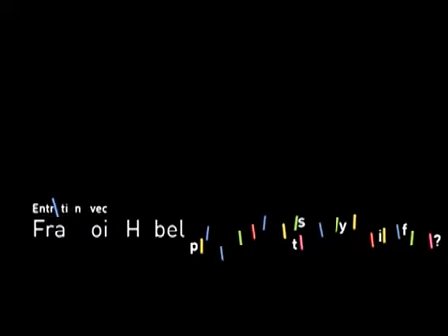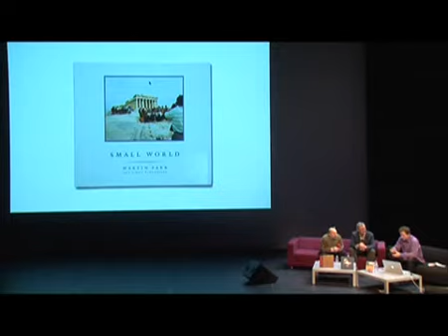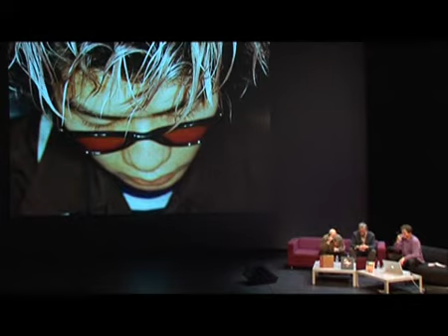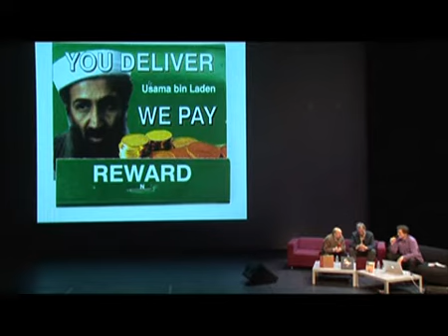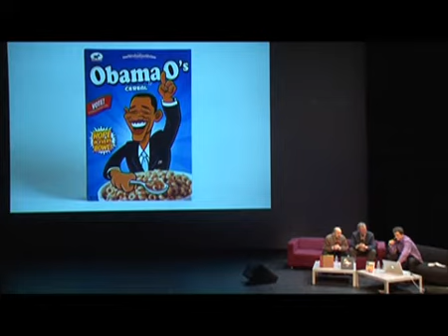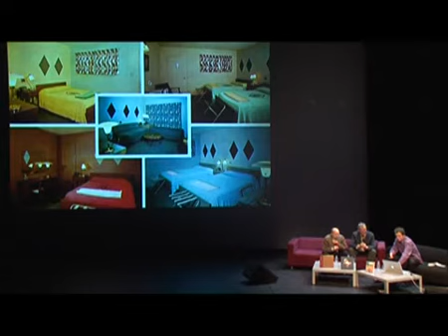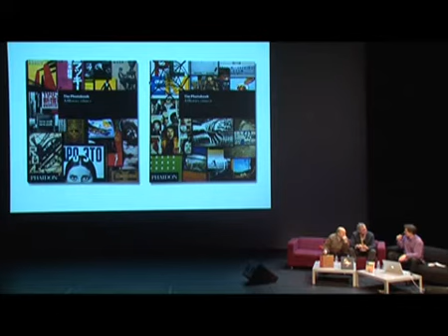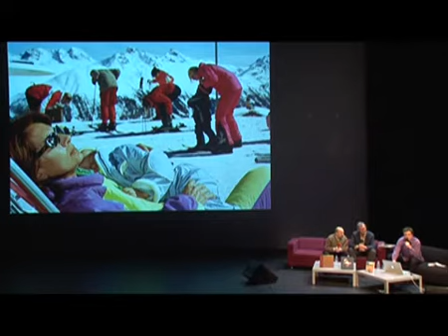Martin Parr. Entretien avec François Hébel.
Entretien réalisé le 7 février 2011 à la Bibliothèque publique d'information, Centre Pompidou, dans le cadre du cycle de conférences La Création à l'oeuvre.